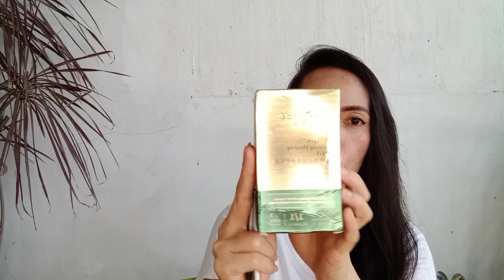COLLAGEN FIRMING SLEEPING MASK | 7 DAYS REVIEW | momshie weng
VIDEO TITTLE:
COLLAGEN FIRMING SLEEPING MASK | 7 DAYS REVIEW

MARAMING MARAMING SALAMAT MGA LOVIESSS 💜SANA NAGUSTOHAN NYO ANG VIDEO KO MARAMI PANG MGA SKIN CARE ROUTINE AND WHITENING SKIN ANG  ISHASHARE KO SA inyo  Sana mga LOVIESSS 💜suportahan nyo Ang channel ko 💙 mag subscribe na kayo at wag nyo kalimutan mag like at mag comment baka meron kayong suggestion na video mag comment lang kayu thank you so much💙💙

Godbless u always muaaaa

Watch me HD
720p

HOW TO USE KOJIE SAN WHITENING SOAP CORRECTLY TO MAKE IT EFFECTIVE | DO'S DON'T | THE BEST WHITENING

This is not sponsor.lahat ng product na ginagamit ko ko sarili Kong pera ang pinangbibili ko kaya nmn laht ng reviews ko sa product ayy basi sa aking experience